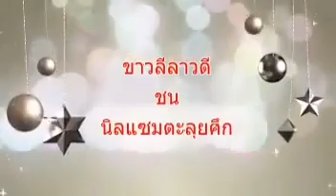ขาวงามลีลาวดี vs นิลแซมตะลุยศึกแดนพยัคฆ์(ลูกโนรา)